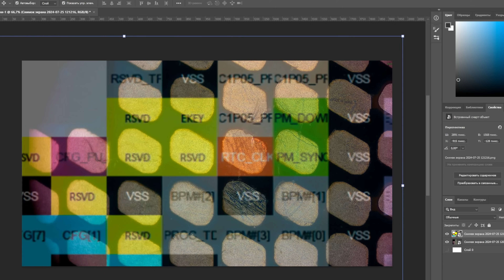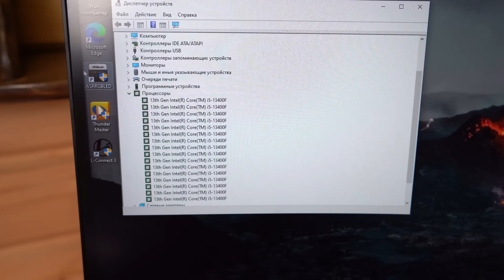У наших клиентов УТОНУЛИ ПК НА 300.000 РУБЛЕЙ! Более 15 часов под водой!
Наш сайт. Отправить на ремонт

Телефон мастерской в Воронеже 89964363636